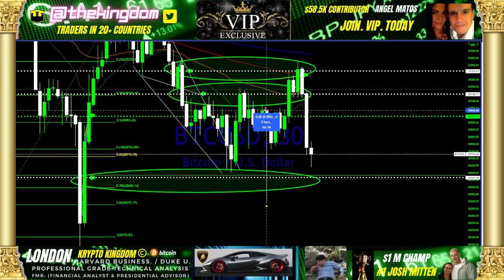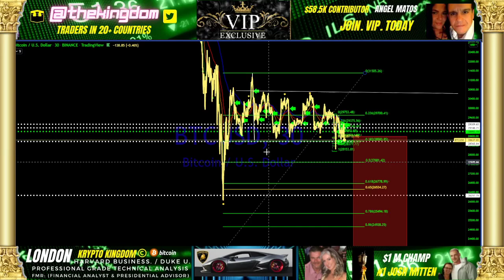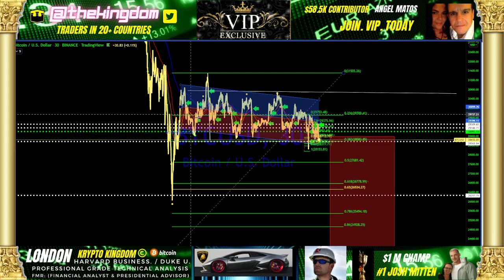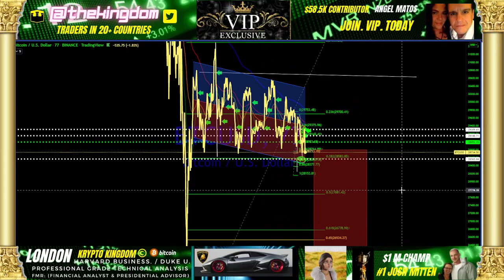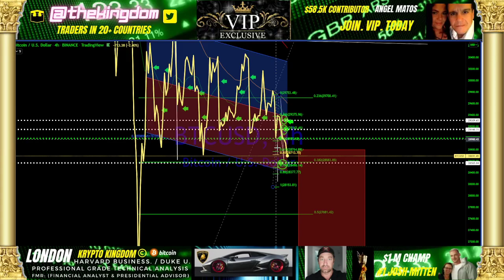BITCOIN TARGETS*** KEY TRADES & TA UPDATE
$250 BONUS for LBANK EXCHANGE SIGNUP:  10x , 50x, 100x on all major coins,.

VIP EXCLUSIVE ZONE – MEMBERSHIP FOR DAY TRADERS

Join today and find out how traders are booking positive trades with pricing targets, information as to new crypto offerings, first chance opportunities, and trade signals!

We bring you the most accurate information in a timely manner to maximize your profits and have over 100 VIP members during the first month of operations. Join the best group on the Internet now. For professional environment consisting of investment bankers, investment analysts, business owners, and others desiring to become a full-time day trader, or investor. We are happy to have them any business owners, and students who want to learn! Join us today at the VIP membership level!